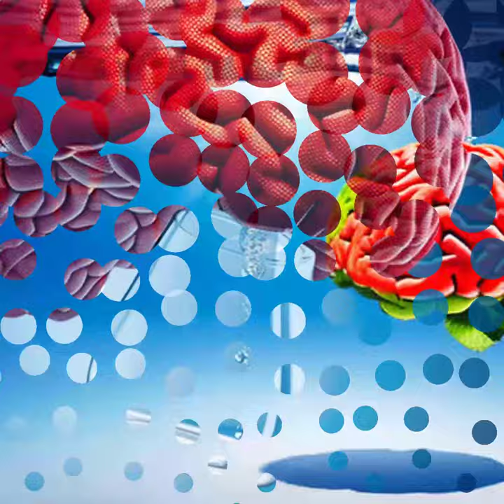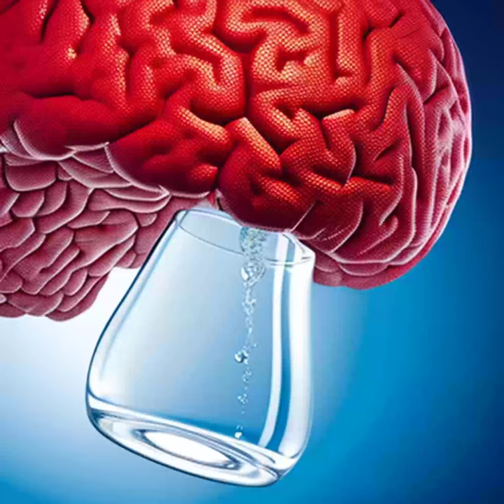Beneficios del AGUA para la Salud Cerebral y Cognitiva